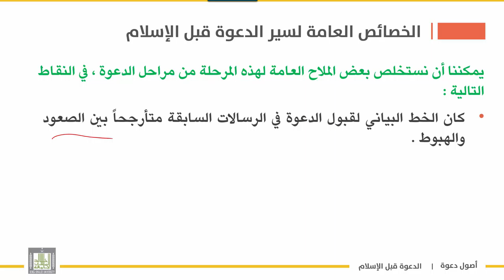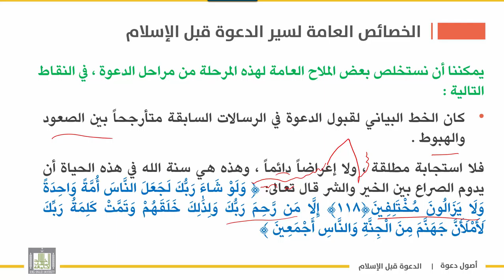أصول دعوة 1 | الوحدة 2 | الخصائص العامة لمسيرة الدعوة قبل الإسلام - 4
الوحدة الثانية : تاريخ الدعوة وخصائصها
الدرس الرابع :الخصائص العامة لمسيرة الدعوة قبل الإسلام  - 4
1. اتفاق الأنبياء والرسل على ملة واحدة  "  .
2. تنوع أسلوب القرآن في عرض الرسالات السابقة "  .
3. قبول دعوة الانبياء كان بين الصعود والهبوط " .